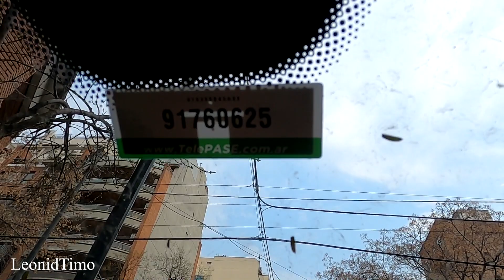Без этой Штучки теперь в Аргентине Не Покатаешься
С 14 сентября 2020г. в Буэнос-Айресе вводится новая система оплаты за дорогу. Без этой штучки теперь в Аргентине не покатаешься.
Всем привет. Я создал этот  видео канал про Аргентину для того, чтобы вы увидели и узнали больше о жизни в городе Буэнос-Айрес, Аргентина, Южная Америка. Как живут люди в в Аргентине, чем занимаются  и как отдыхают. Работа Медицина и образование. Новости Аргентины. Город  Буэнос Айрес. Культура Развлечения и популярные Достопримечательности Буэнос Айреса. Туристические места и куда пойти в Буэнос Айресе. Супермаркеты и Магазины Обзор и цены на Продукты. Путешествие по Аргентине. Кулинарные Аргентинские рецепты и много других интересных видео. Полезная информация: экскурсии, интересные места для отдыха, стоимость развлечений в Аргентине. Переезд и эмиграция в Аргентину. Видео влог из Аргентины,  Леонид тимо. Влоги из Аргентины

О жизни в Аргентине. Моя семья
Все о компьютерах. Ремонт ноутбука и ПК